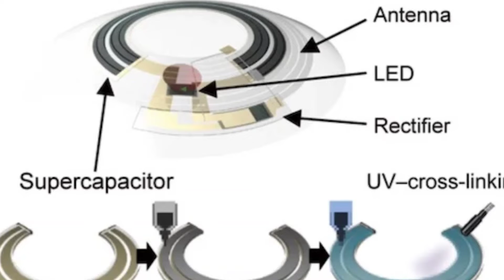The Future Is Here | Mojo Vision Smart Contact Lenses | Anup Rohilla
We might not be able to change the world yet, but we should still try. Chief Executive Officer and founder of Mojo Vision, Imran Mir, discusses the company's efforts to transform vision correction through a wearable technology platform. Their main focus is Mojo Vision Smart Contact Lens which converts focusing at distance into refocusing up close. It will empower people globally with presbyopia to correct their own vision throughout their daily life. It will also transform care delivery for eye care professionals, as it allows for a more thorough examination than has ever been possible before.

4) क्या Madam Curie के मरने के बाद भी उनकी चीजे Radioactive हैं? | Madame Curie's Unsolved Mysteries